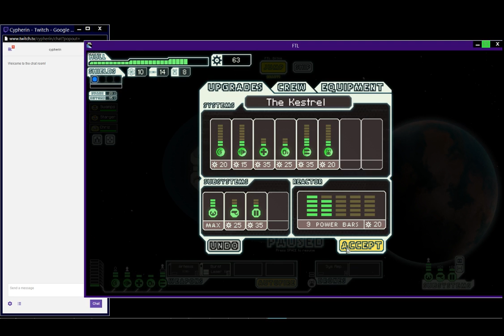Back from PAX South, and Back to Feeling the Loss in Faster than Light (Part 3)